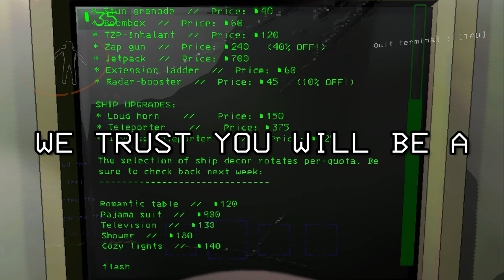We're Lethal Assets to the Company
Careful about the company you keep. It might just be lethal.

Featuring:
Employee @davidpringle8299
Employee @optinx

🕒 Timestamps:
00:00 Previously...
00:24 The journey...
10:16 Money..?